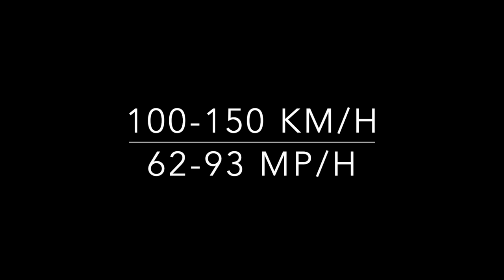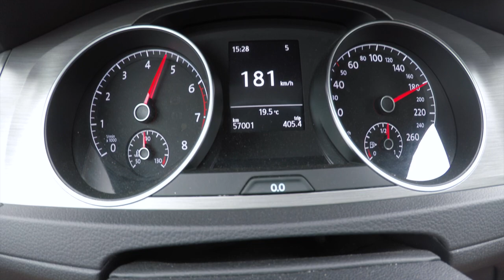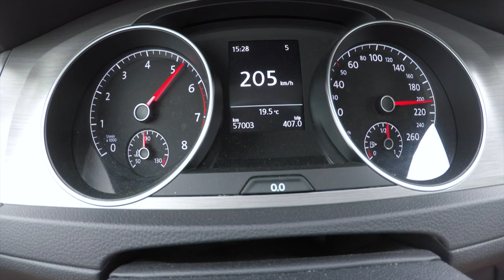Acceleration VW Golf 7 1.2 TSI//0-100 km/h;0-62mp/h//100-150km/h;62-93mp/h + Top Speed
Acceleration Golf 7 1.2 TSI//0-100 km/h;0-62mp/h//100-150km/h;62-93mp/h + Top Speed

Content:
0:00 0-100 km/h;0-62 mp/h
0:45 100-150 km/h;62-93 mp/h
1:27 Top Speed!
2:15 Summary